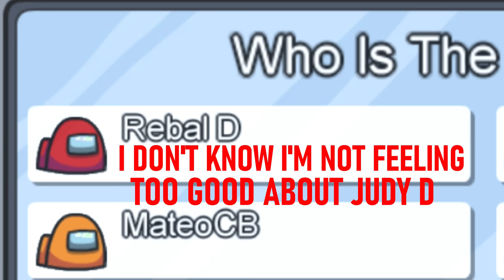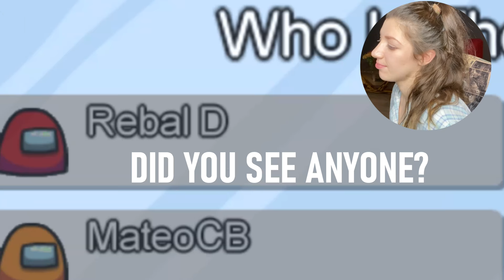I WAS IMPOSTER EVERY SINGLE GAME || Playing Among Us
Today I play Among Us with my friends who no longer want to associated with me. I mean, i was imposter like 10 times so...